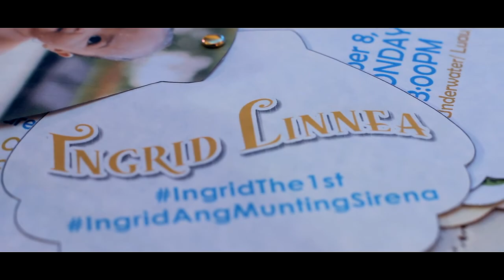Ingrid ~ Onsite Video / Same-day-edit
B.A. Digital Media
Photographer: Ray Paderon
Videographers: Sheik Barron, Darwin Sanchez, Pearly Allarey, Edwin Santos
Back-Up: Tommy Pagtakhan, Gino Pagtakhan

Fb.com/pallareyproduction